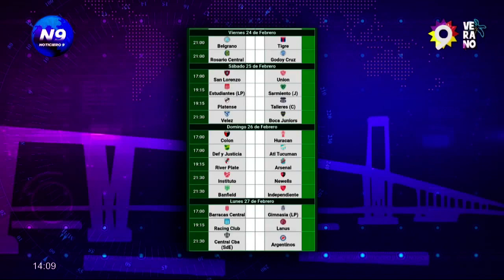DEPORTES | Liga Profesional del Fútbol Argentino: 5ta fecha - NOTICIERO 9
Repasamos días y horarios de los partidos en la 5ta fecha del torneo de la Liga Profesional.